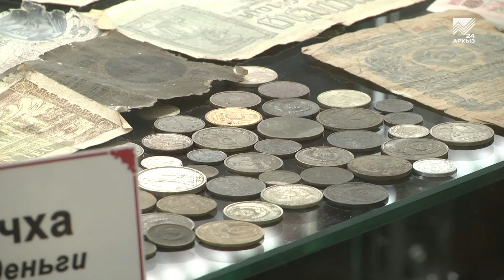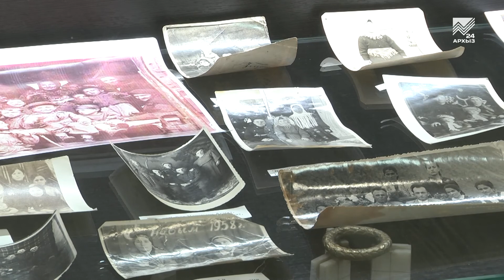Народный музей аула Учкулан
В буквальном смысле прикоснуться к прошлому можно в народном музее истории и культуры карачаевского народа в ауле Учкулан. На стендах музея отражена вся история аула. Наша съемочная группа побывала в Учкулане и пообщалась с работниками музея.